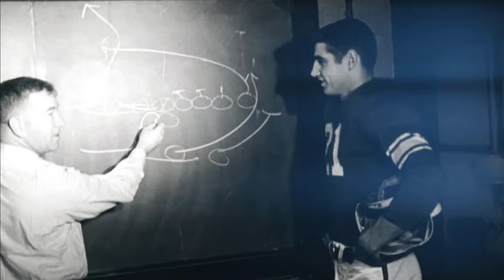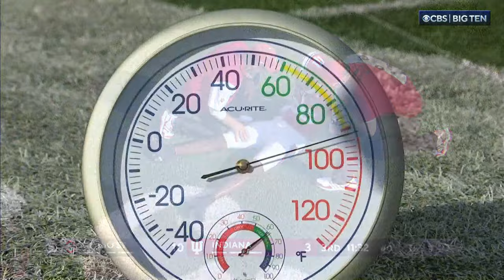#3 Ohio State @ Indiana - 2023 FULL GAME HD 60 FPS 9/2/23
Ohio State Buckeyes at Indiana Hoosiers
September 2 2023
Memorial Stadium
Bloomington, IN